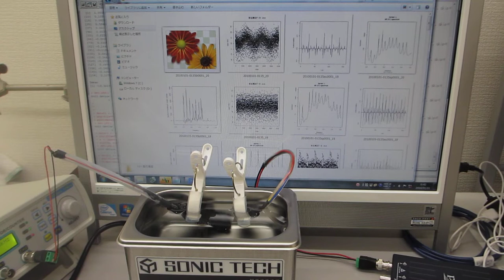水槽表面を改質（応力緩和・均一化）する超音波技術（超音波システム研究所）